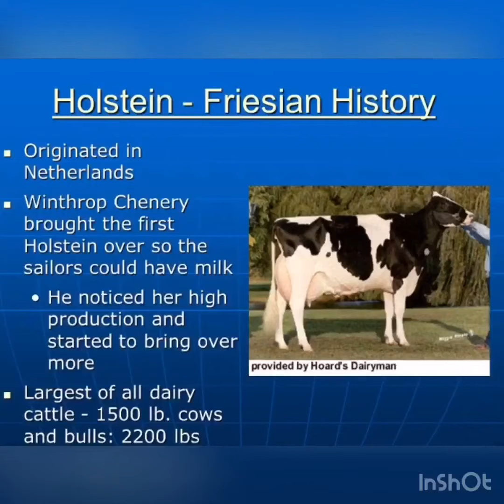Ruminant breed-HOLSTEIN BREED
HOLSTEIN BREED-WAN HAZWANI BT WAN RAMLI
F18B0242